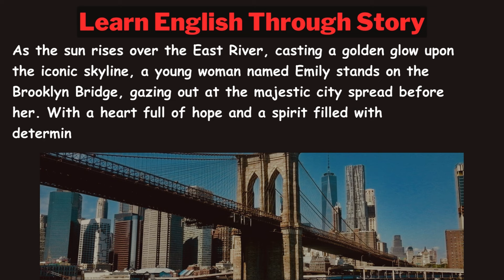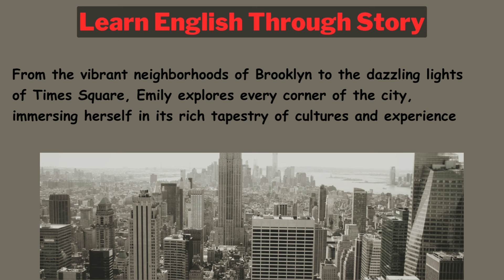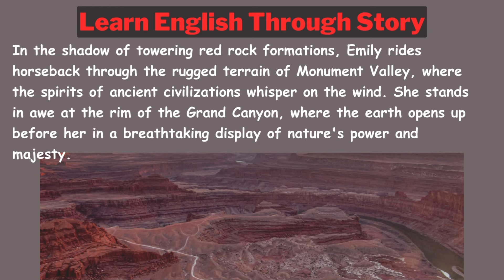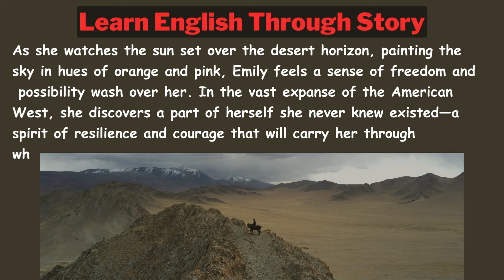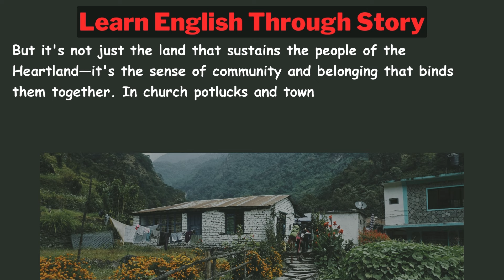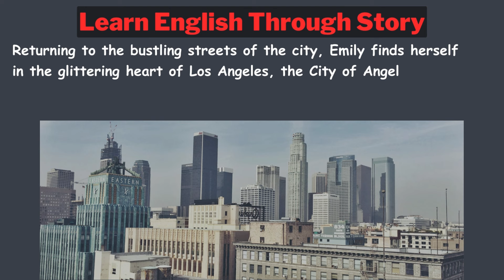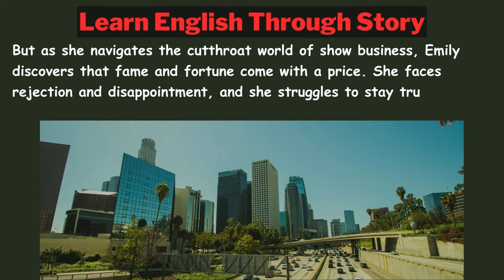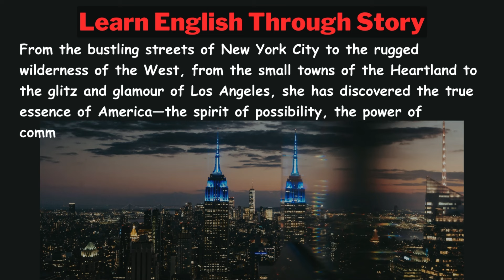Land of Dreams: An American Odyssey | Learn English Through Story | StoryEnglishHub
Welcome to StoryEnglishHub – Your Ultimate Destination for Learning English Through Captivating Stories and Engaging Quizzes! 📚🎉
🌟 Unleash the power of language learning with our unique approach at StoryEnglishHub! 🌟
Level Up Your English Skills with These Storytelling Techniques
Learn English Through Stories Level 1🔥Shadow Technique - Graded Reader | English Audio Podcast

Embark on an epic journey across the United States with "Land of Dreams: An American Odyssey" on StoryEnglishHub. Join us as we follow Emily, a young adventurer, on her quest to discover the heart and soul of America—from the bustling streets of New York City to the rugged wilderness of the West, from the small towns of the Heartland to the glitz and glamour of Los Angeles. Through this captivating storytelling experience, you'll not only explore the rich tapestry of American culture and landscapes but also enhance your English language skills. Get ready to be inspired, entertained, and immersed in the land of dreams!

🚀 Unlock the doors to English proficiency with StoryEnglishHub – where stories meet education, and quizzes make learning a joy! 🌈💬